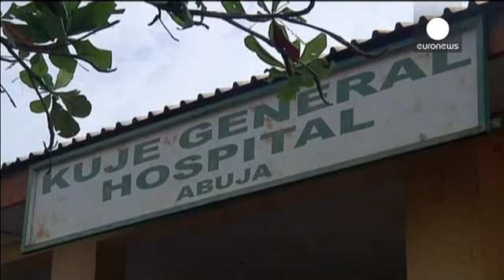Nijerya'nın başkenti Abuja bombalı saldırılarla sarsıldı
Nijerya'da başkenti Abuja'nın, Kuja ve Nyanya semtlerini hedef alan iki ayrı bombalı saldırıda en az 15 işi öldü, 41 kişi de yarlandı.

Cuma günü yerel saatle 22:30 civarında meydana gelen patlamaları henüz üstlenen olmadı.

Nyanya'daki saldırının bir otobüs durağında sivilleri vurduğu bildirildi:

"Yemek yemeye gitmiştim, dönüş yolunda şiddetli bir patlama meydana geldi. Üzerime bir şeylerin değdiğini hissettim, şortumu indirdiğimde küçük bir parça gördüm."